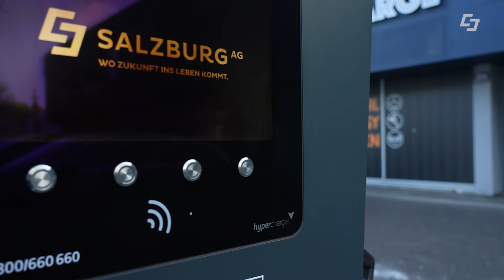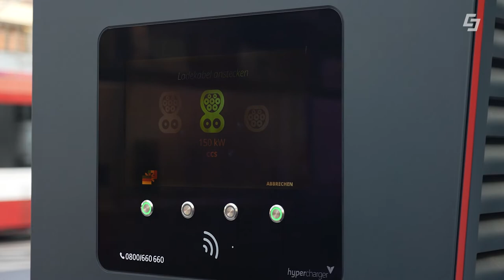e-Mobilität Tipp: Laden mit Kreditkarte